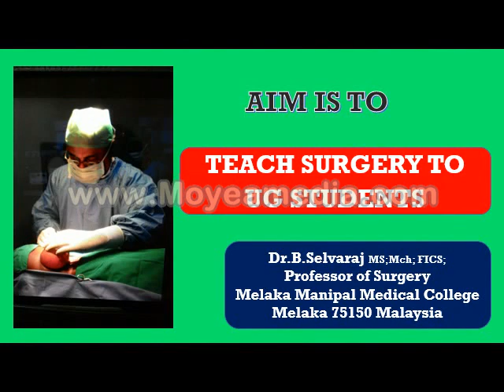Surgical Educator- Trailer video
This is my Trailer video for my channel " Surgical Educator"

All my videos are problem based, because patients are coming to us with problems and not with diagnosis. I have made a playlist for each surgical problem which consist of many videos. I request you all to watch all the videos in the playlist together so that you will become confident in dealing with these problems.

Thank you very much for following and supporting this surgery teaching YouTube channel.

 Nobody should start doing surgery after watching these videos. You should undergo training under a master surgeon before embarking on real surgery in a live patient.